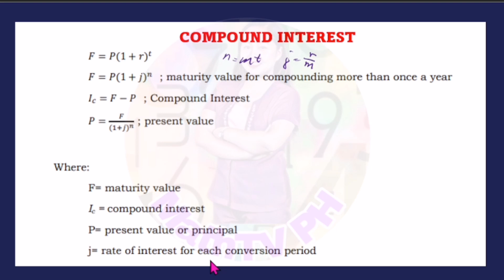GENMATH MODULE 3- SOLVING PROBLEMS INVOLVING COMPOUND INTEREST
Independent Practice 1
How much must Michelle set aside and invest in a fund earning 2.1%
compounded quarterly if she wants to accumulate ₱ 50,000.00 in 5
years?
1. Explore:______________________________________
2. Plan: ________________________________________
3. Solve:_______________________________________
4. Check:_______________________________________
Independent Assessment 1
How much should be deposited in a bank paying 1.15%
compounded semi-annually to accumulate an amount of ₱ 80,000.00 in
5 years?

Development Team of the Module
Writer: Ann Michelle M. Jolo
Editors: Elizabeth D. Lalunio, Elizabeth B. Dizon Anicia J. Villaruel, Roy O. Natividad
Reviewers: Fritz A. Caturay, Necitas F. Constante, Dexter M. Valle
Illustrator: Hanna Lorraine Luna, Diane C. Jupiter
Layout Artist: Roy O. Natividad, Sayre M. Dialola, Noel Rey T. Estuita
Management Team: Wilfredo E. Cabral-Regional Director, Job S. Zape Jr.-CID Chief,
Elaine T. Balaogan-Regional ADM Coordinator, Fe M. Ong-ongowan-Regional Librarian,
Hermogenes M. Panganiban-Schools Division Superintendent, Babylyn M. PambidAssistant Schools Division Superintendent, Josephine T. Natividad-CID Chief, Anicia J.
Villaruel-EPS In-charge of LRMS, Dexter M. Valle-EPS